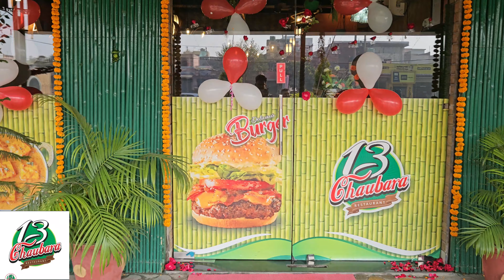13 Chaubara Restaurant